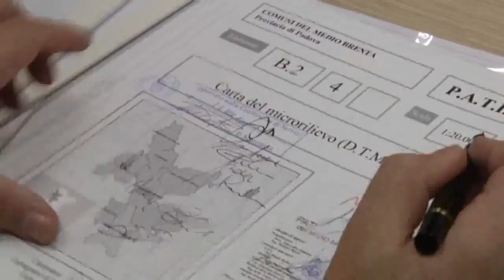Firma del PATI del Medio Brenta